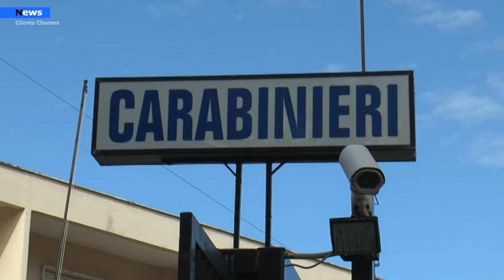Agropoli,Federica non è stata rapita, ma si è allontanata da casa volontariamente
Non c’è stato nessun rapimento, ne è stata legata, bendata e ferita come si è ipotizzato. Federica si è allontanata da casa della nonna volontariamente. La giovane ragazza è uscita di casa intorno alle 19.30 per raggiungere la stazione ferroviaria e dirigersi nel napoletano.